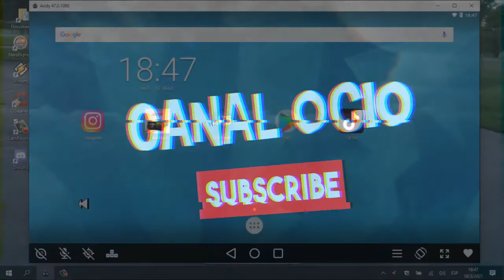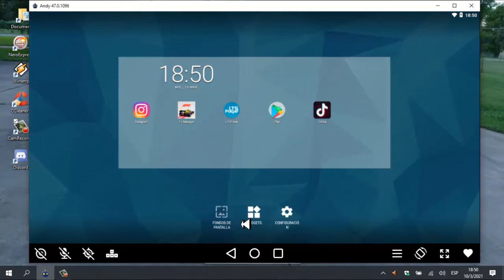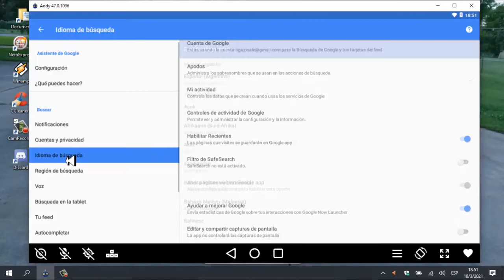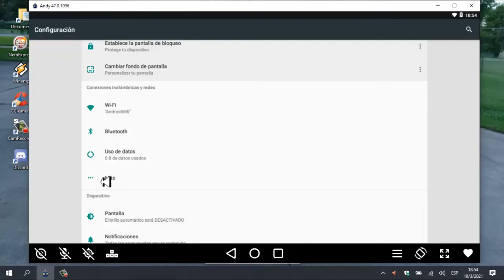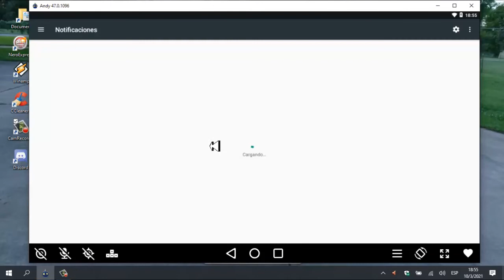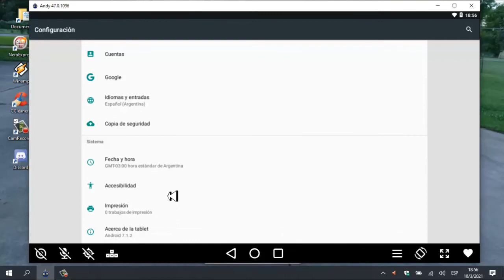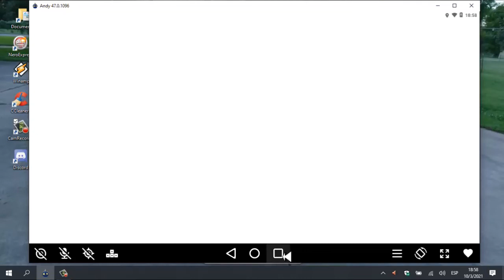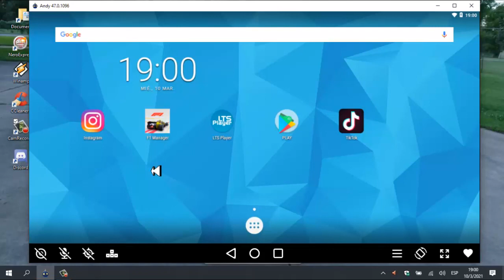Tutorial - Como funciona Andy Android PC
La segunda parte del video anterior que te enseñe como descargar e instalar este Android para PC

▶️ Si desean ayudarme pueden hacerlo donando.

Insta canal: canalocioar
Face canal: canalocioar